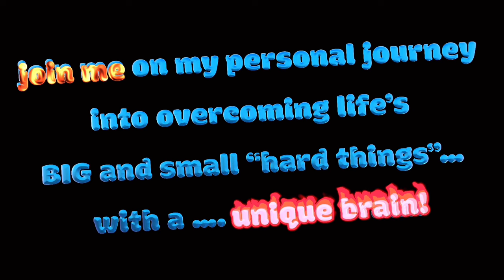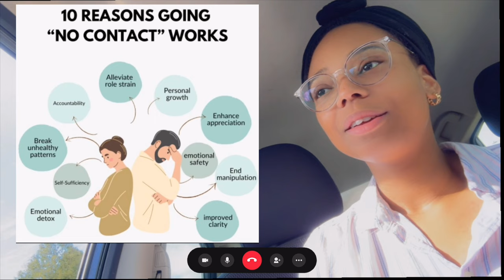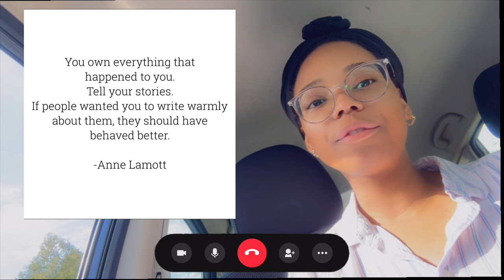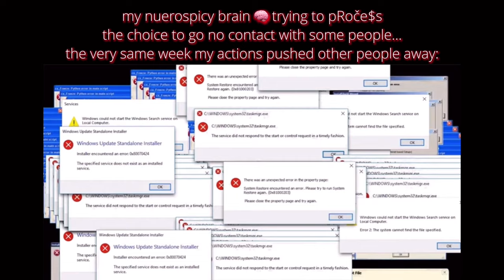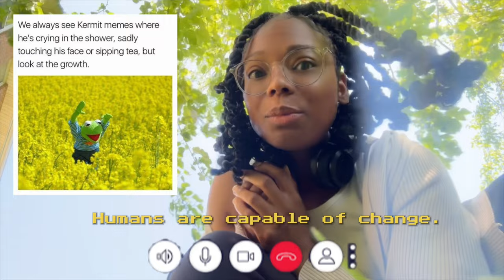going nocontact can sometimes feel like screaming without sound 🙂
genuinely cutting off family or long time friends can be extremely difficult even if it's for the best. i'm back with another "hard thing" we can tackle together. at the end of the episode is a BONUS PART 2 to Episode 3: being alone. These topics were so closely related when I filmed both, in one week I had managed to push people I loved away while making the difficult decision to take some much needed space from others. Emotions don't often take a vacation when it comes to mental health. It was a difficult week, but I made it through and I hope this glimpse into my intimate perception helps you tackle your own "hard thing".